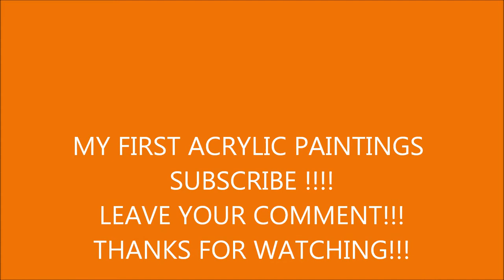oil and acrylic paintings!!!